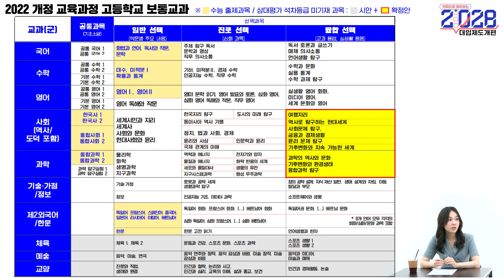[대성마이맥] 키워드로 알아보는 2028 입시 [키워드 2 : 상대평가 과목의 확대]